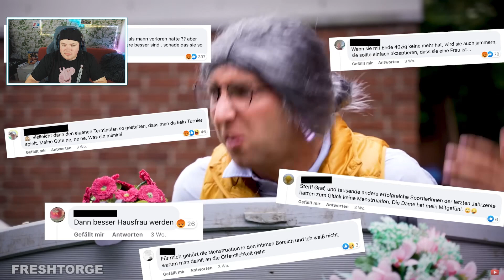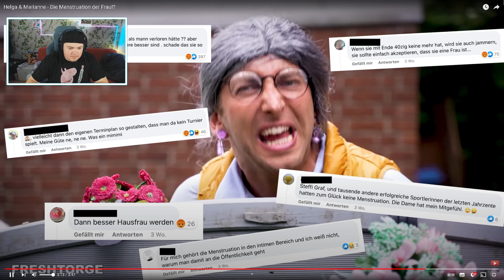Helga & Marianne - Die Menstruation der Frau | REAKTION